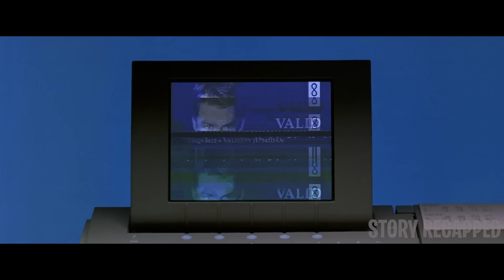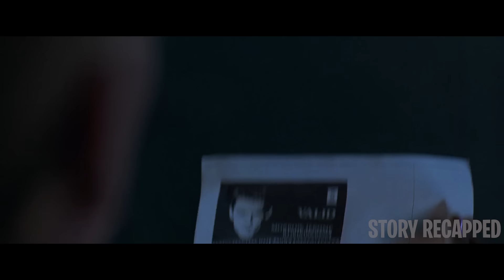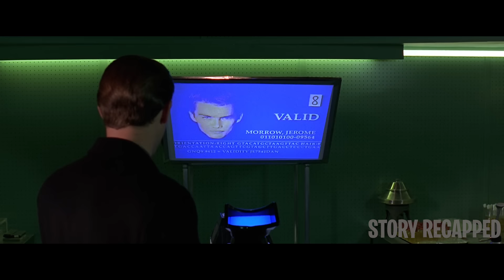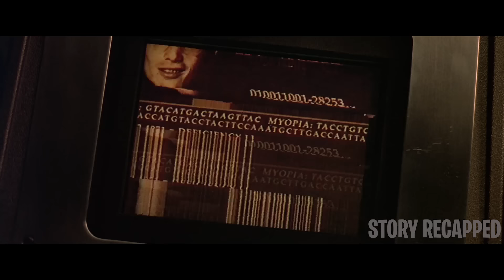Genetically Engineered Babies Change Society You Now Must Have The Right Genes For The Job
Movie title is in is in the first 10 seconds of the video.

Vincent has always fantasized about traveling into outer space, but is grounded by his status as a genetically inferior "in-valid." He decides to fight his fate by purchasing the genes of Jerome, a laboratory-engineered "valid." He assumes Jerome's DNA identity and joins the space program, where he falls in love with Irene. An investigation into the death of a officer complicates Vincent's plans.